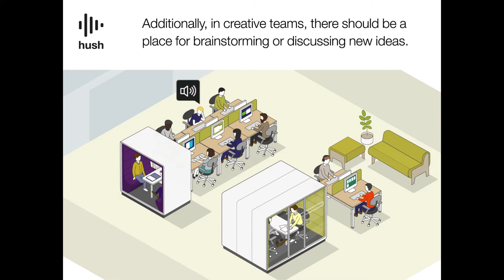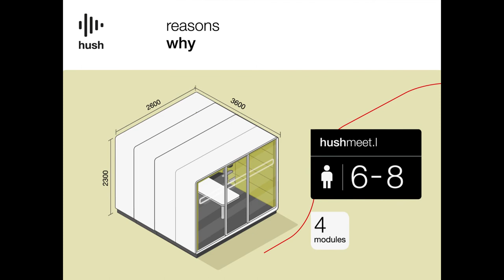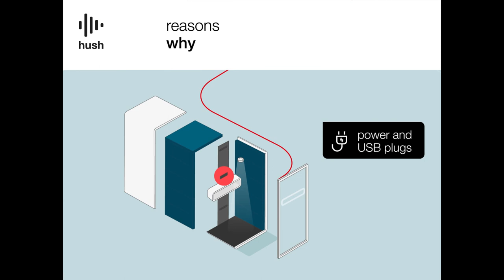Hushoffice - Make Your Office 100% Adjustable At HuntOffice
Hush Meet is an additional, independent space for your office, where it is possible to hold meetings in silence.
Advanced acoustic solutions effectively isolate sounds, and the enclosed form provides a feeling of privacy.

HushTwin is made of two conjoined pods, each with its own sofa, desk, lighting, and ventilation. It’s larger than hushPhone but smaller than hushWork; both ‘halves’ provide the essential amount of space to work — no more, no less. For teams who need multiple private work areas in their small office, hushTwin delivers in its efficient use of space.

Separation of areas for telephone calls and video-conferencing is becoming a key element of a friendly office open to the needs of its users.
The best solutions are those that provide comfort without the costly rearrangement of the entire office space!

Hush Work is a new approach to individual work.
This solution allows you to create dedicated spaces for focused work.